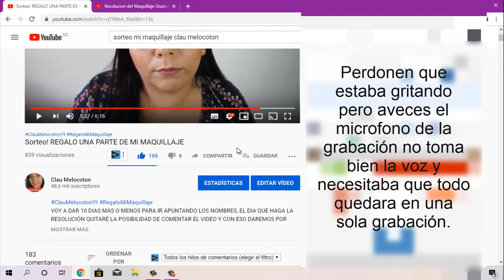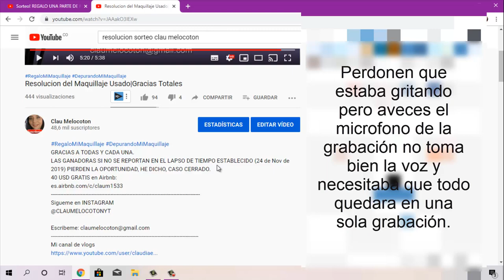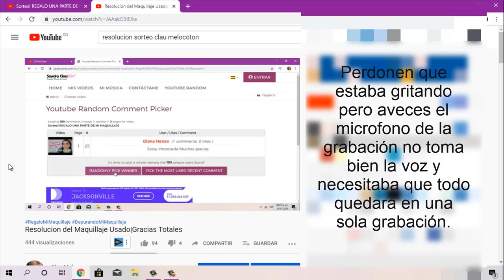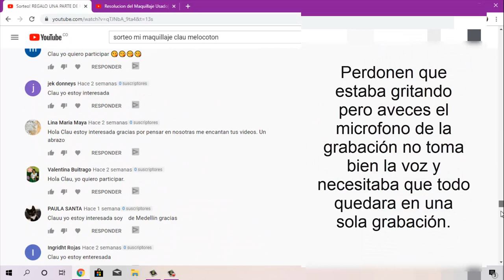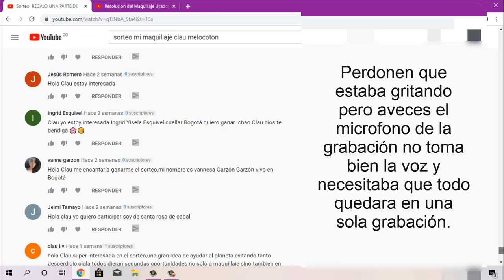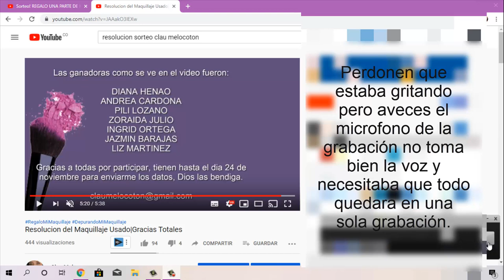2da Resolución del sorteo| Regalo Mi Maquillaje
En el video explico dos veces los motivos, si estas nuevas ganadoras no se notifican al mail voy a dar por entendido que no hay interes y entonces el tema quedará cerrado, no voy a dar explicación de lo que haga con los paquetes.

CODIGO UBER PARA TU PRIMER VIAJE GRATIS
ddnecy

CAMTASIA STUDIO